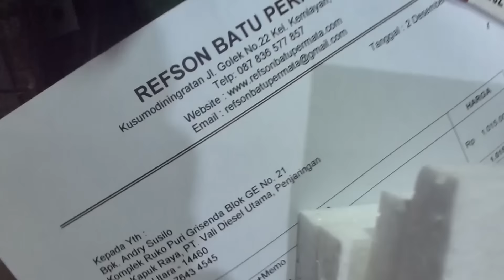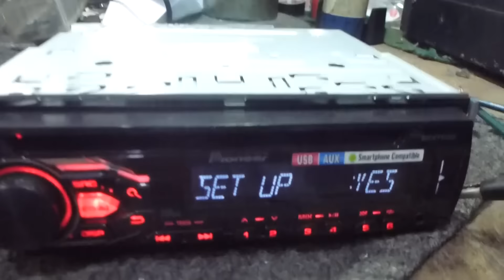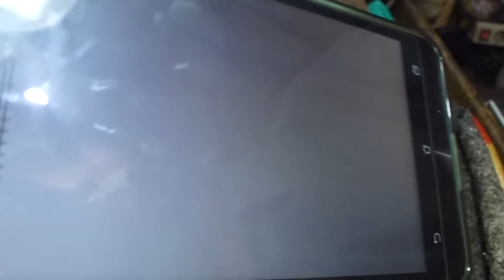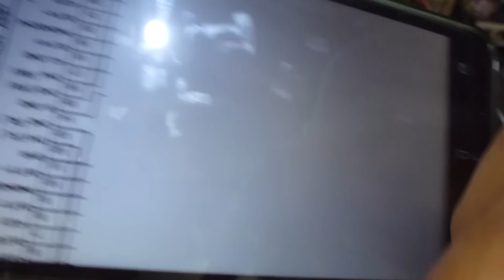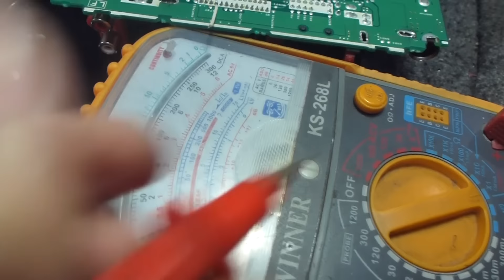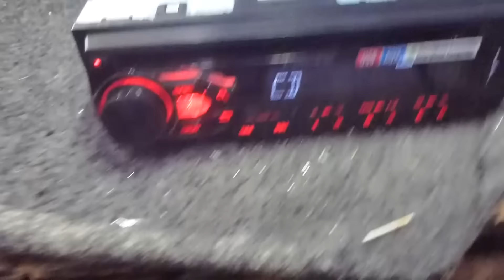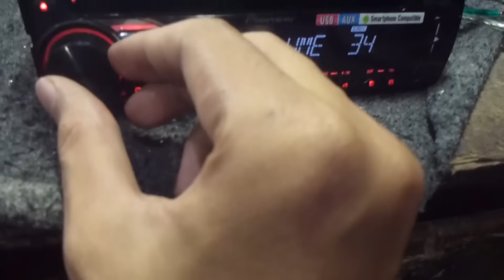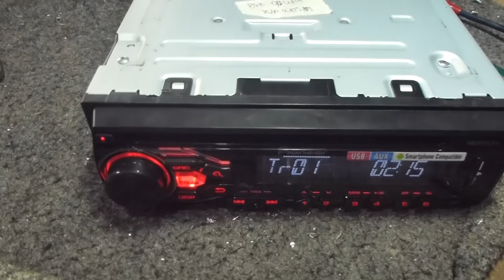Memperbaiki DVD Mobil Pioneer Tidak Ada Suara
DVD Model DEH X1850UB ini kerusakanya tidak ada suara untuk yang lain2nya normal. Setelah saya bongkar ternyata pada IC Powernya ada yang berjamur, biasanya disebabkan karena lembab atau ac.
Seri IC nya PAL013A saya cari data sheet nya tanya sama si Embah ternyata tidak ada, tapi adanya yang seri PAL008A untuk kaki2nya sama. Setelah cek ternyata kaki 7 dan 21 yang seharusnya terhubung ternyata tidak terhubung sehinggan membuat ic tidak bekerja. setelah saya jumper akhirnya suaranya bisa keluar.